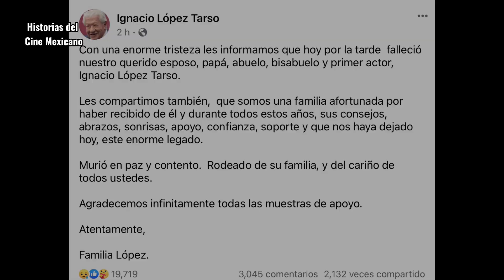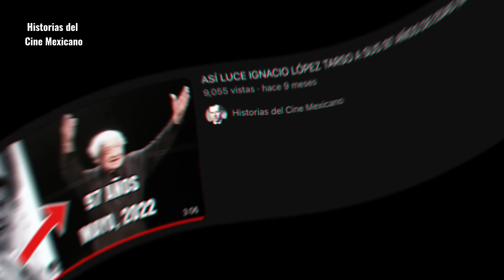ÚLTIMA HORA: HA FALLECIDO IGNACIO LÓPEZ TARSO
Muchas gracias, Maestro.